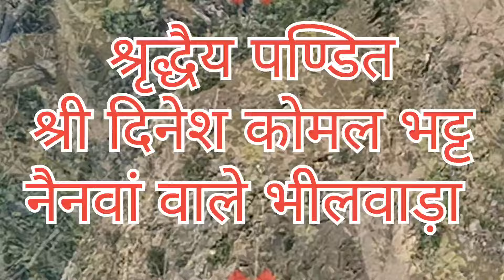महाशिवरात्रि महापर्व पर विशेष भेंट । शिव सति विवाह की संगीतमय कथा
शिव पुराण कथा में महाशिवरात्रि महापर्व पर शिव विवाह की अनुपम मधुर संगीतमय भेंट। इस भाग में देखिए कामदेव  का जन्म, ब्रह्मा जी का अपनी ही पुत्री पर  आसक्त होना, दक्ष की तपस्या, सति का तप शिव सति विवाह आदि मधुर कथाएं ।

भोले बाबा की निकली बारात - Bhole Baba Ki Nikali Barat श्री शिव पार्वती विवाह Shri Shiv Parwati Vivah

राम जी पहुंचे अपनी ससुराल फिर क्या हुआ !! सुनें राम विवाह मजेदार कथा